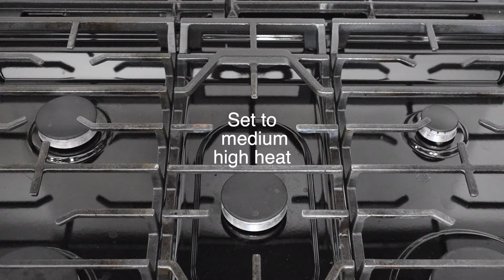How To Make The Best Creamy Pasta Alla Vodka | Making Perfect Pasta alla Vodka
Pasta Alla Vodka. In this video, we will teach you how to make the perfect creamy vodka sauce and perfectly cooked pasta. With easy-to-follow instructions and foolproof tips, you'll be enjoying restaurant-quality pasta alla vodka in no time.

***Cooking Gears & Ingredients I used in all my videos*** (Amazon Storefront)

Ingredients
1 lb rigatoni pasta
12 oz tomato paste
50 mL vodka
1 pint heavy cream
1 tsp salt in boiling water
1 small onion diced
4 cloves garlic minced
parsley chopped
parmesan cheese

Instructions
1. Heat olive oil in a large skillet over medium heat. Add chopped onion and garlic, stirring occasionally. Cook for 2 minutes.
2. Sprinkle with salt, then mix in tomato paste. Pour in vodka and stir well. Allow it to cook for 3 minutes.
3. Stir in heavy cream and continue cooking for another 5 minutes.
4. Cook pasta according to the package instructions, ensuring it remains al dente.
5. Mix the cooked pasta into the sauce, tossing it to coat thoroughly. If needed, add a splash of hot water to reach the desired consistency. Remove the skillet from heat.
6. Serve in a bowl topped with parmesan cheese and chopped parsley, if you like.

Master The Art of Making Creamy Pasta Alla Vodka - A Step By Step Guide
The Secret to Perfecting Creamy Pasta Alla Vodka – Easy and Delicious Recipe
How To Make The Most Delicious Creamy Pasta Alla Vodka - Restaurant Quality At Home!
Creamy and Dreamy: How To Make A Classic Pasta Alla Vodka Dish That Will Leave You Wanting More
5 Easy Steps To Create An Incredible Creamy Pasta Alla Vodka Dish Everyone Will Love
the GREATEST PENNE VODKA you’ve ever made
Penne Alla Vodka
How to Make Classic Penne alla Vodka

how to make vodka sauce
vodka sauce recipe
vodka sauce pasta recipe
pasta with vodka sauce
vodka sauce
vodka pasta
pasta alla vodka
vodka sauce pasta
vodka pasta recipe
how to make vodka pasta
penne alla vodka
pasta vodka
pantry pasta
easy pasta
easy pasta recipe
quick pasta recipe
fast pasta
pasta recipes
recipes
cooking
best pantry pasta
simple pantry pasta
vegetarian pasta
pasta
vodka sauce no vodka
vodka cream sauce recipe